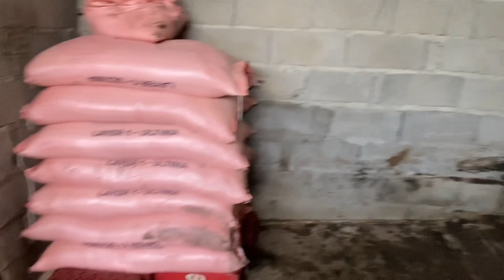Ready na ang mga baboy na pang Benta